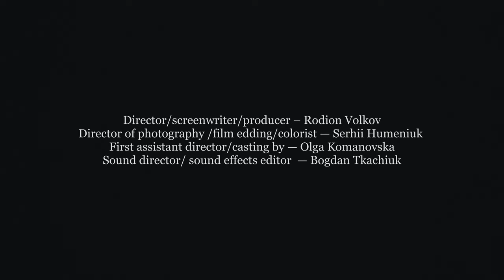The Plane (2023/trailer/English)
Dedicated to the children of war.

Director/screenwriter/producer – Rodion Volkov
Director of photography /film edding/colorist — Serhii Humeniuk
First assistant director/casting by — Olga Komanovska
Sound director/ sound effects editor  — Bogdan Tkachiuk

Makar – Ievgen Somov
Seryi -Andrii Romaniuk
Father – Oleh Derkach
Gym teacher — Ruslan Somov
Voice of mother — Olga Komanovska

Soundtrack by
Virginio Aiello
Rodion Volkov
Bogdan Tkachiuk

Musical theme: "Van Goh" by Virginio Aiello and On Piano
Writer: Virginio Aiello
Record Label: MultiStyle Records
Publisher: IENGO MUSIC NY

Translate and subtitles (English) — Anna Lavriv
Press-secretary  — Pavlo Hohilchyn

We would like to express our gratitude for the collaboration to the Ivano-Frankivsk Regional Center for Social and Psychological Rehabilitation of Children, and personally the director, Vasyl Serdenko, as well as our friends, Taisiya Luta and Igor Zakharchuk, and also the children's theater school "ZHYVBUVPES".

FRIENDS!
Our film team created the film "Plane", first of all, as a charity event in support of Ukrainian orphans and children of war.
And they filmed in the Ivano-Frankivsk Regional Center for Social and Psychological Rehabilitation of Children.
There are no other people's children.
We`re opening a fundraiser to help children. Everything is needed there. Our entire team feels a moral obligation to do at least something for them. But with your support, we can do much more. Renovation of the dining room, furniture, dishwasher, bed linens, necessary things, everything is needed. Big things are made up of small parts and I am asking you to join us in our small good cause.
PRIVAT BANK
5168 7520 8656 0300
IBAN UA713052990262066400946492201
Dollar`s and Euro
Volkov Rodion